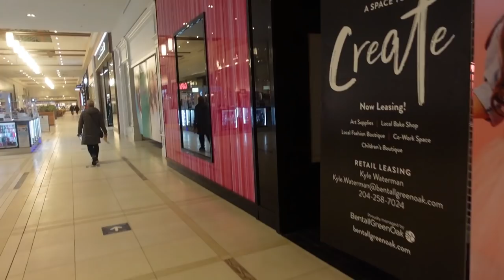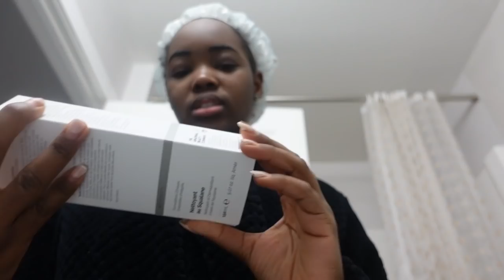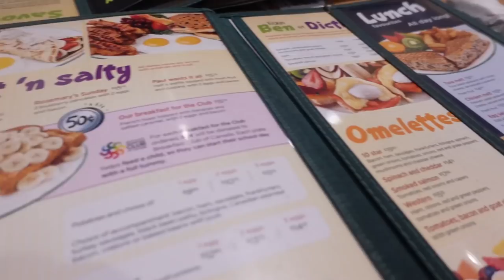Vlog #1: A week in my life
Hey guys!!! I haven’t vlogged in a long time I actually really missed it 🥰 I hope you guys enjoy see you in my next vlog!